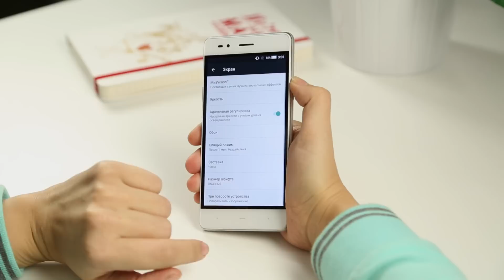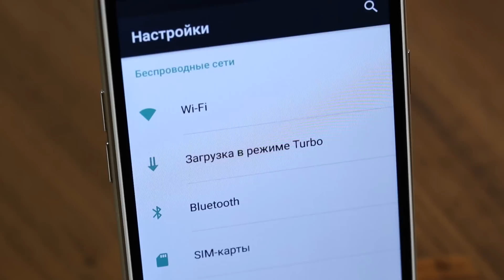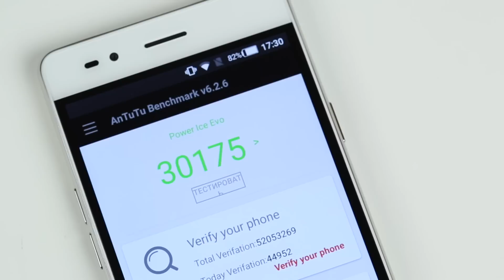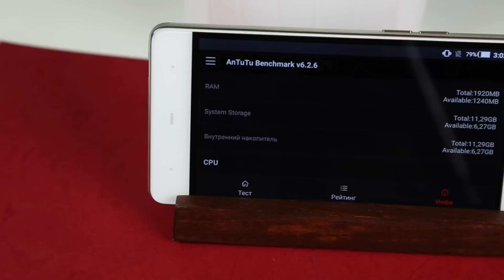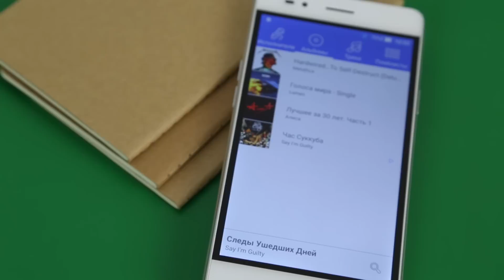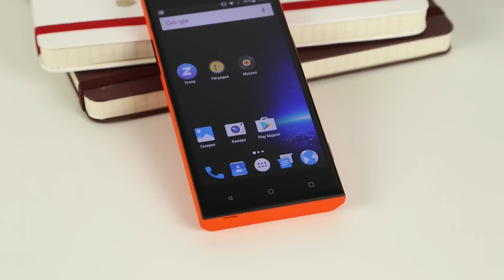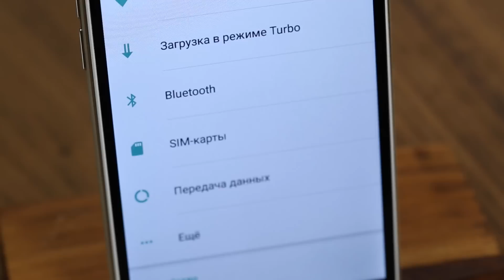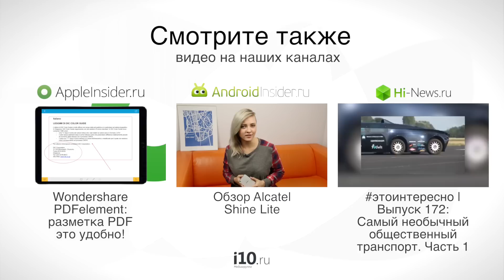Обзор Highscreen Power Ice Evo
Компания Higscreen выпустила новый смартфон Power Ice Evo, логично вписывающийся в моденый ряд мобильных устройств компании и гармонично его дополняющий.
Мы посмотрели и испытали новинку от российского бренда. Давайте разверемся в его плюсах и минусах.